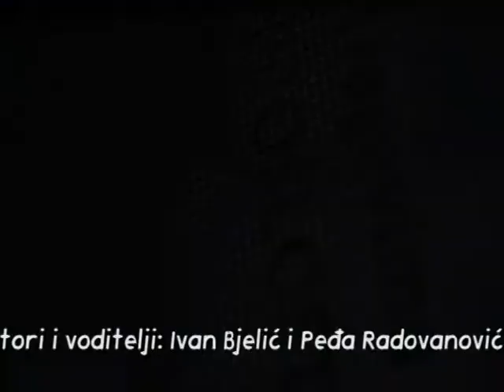Tragovima prošlosti 2. emisija april 2017